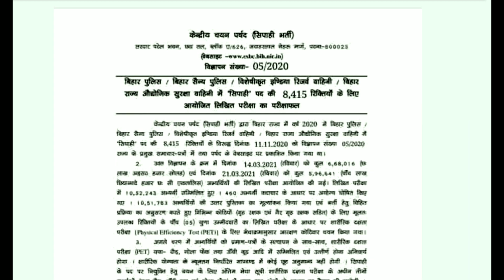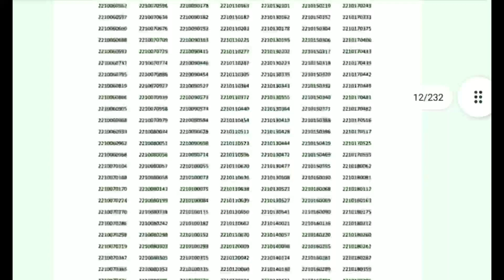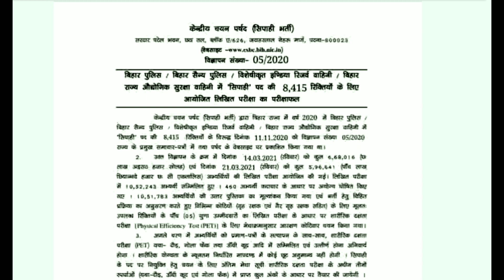बिहार पुलिस 2021का रिजल्ट घोषित||,सच है या झूठ?|| 14मार्च &/21मार्च/8415 पद 2021,latest update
Bihar Police ka result kab aaega || bihar police cut off 2021,bihar police result 2021,latest update

bihar police constable ka result kab aaega

bihar police cut off marks 2021

8415 seat

Sawdhan

Fake Result Circulate

Expected result date

Exam date

8 march & 21 march 2021

Fake result ko nhi dekhe

Kab aayega 8415 seat ka result

All category

Male/female

CSBC